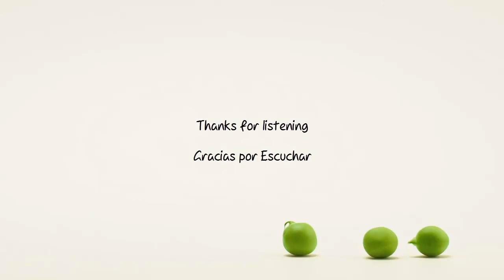UCast - Ternary (Original Mix) [Interstate Recordings]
The ever hypnotic sounds of UCast return to Interstate to tantalise your senses once more with the big room crowd pleaser Ternary. As ever its a big techy monster that begins to roar from your speakers, as UCast once again delivers that clinical hit of his much loved production style and injects more tech mayhem into your ears. The no nonsense break and build pave the way for the epic drop, with its uplifting meets tech appeal and infectious groove to boot. A big year is on the horizon for this young star and another fine cut has been delivered. Essential!

● - Artist(s) .:: UCast
● - Title .:: Ternary (Original Mix)
● - Genre .:: Trance
● - Record Label .:: Interstate Recordings
● - Catalogue Number ...:: INTER075
● - Quality .:: 320kbps/44100kHz Full Stereo
● - Tracks .:: 1
● - Duration .:: 6:30

► NOTE:

● If you are the Artist or the Label and you don't want this track.

● YouTube please send me a personal massage instead of contacting and i will remove this upload as soon as possible.

● Videos are only to promote the artist, did not win money or anything like that.

● If you have any problems with the video, send a message to delete the video.

● No attempt to violate copyright. Just understand me and thank you for your time.

● Trance for Peru ♥ Have a nice day.